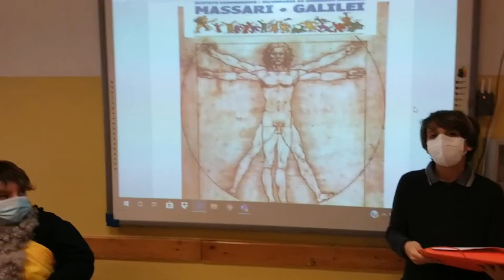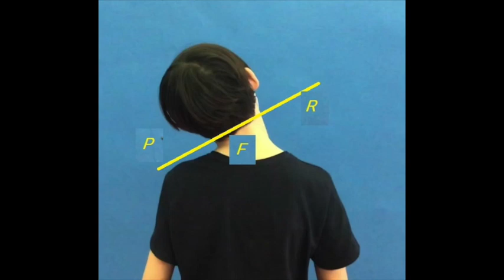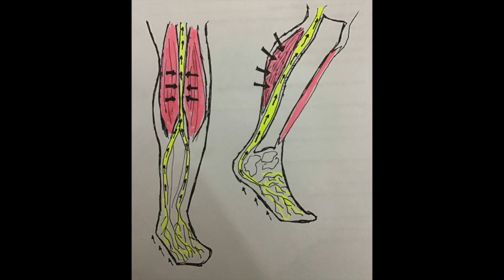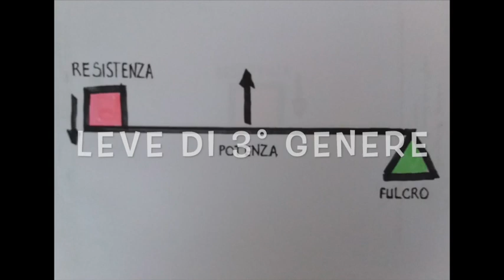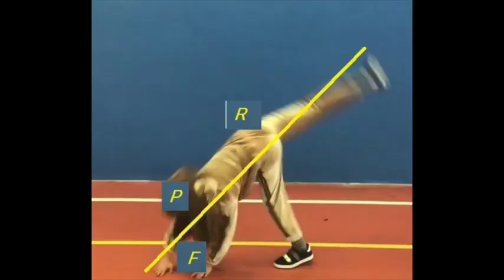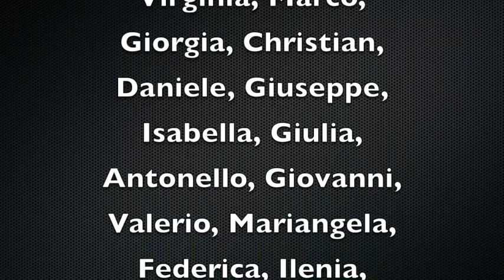Progetto “Ambiente e sport” - 1^classificato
Il 26 maggio 2021 si è svolta la cerimonia di premiazione del concorso nazionale “Ambiente e sport” al quale l'I.C. "Massari-Galilei" ha partecipato con ben sei classi nelle diverse categorie previste.
Alla manifestazione conclusiva hanno partecipato oltre 25 scuole di tutta Italia, finaliste dopo mesi di confronto sui prodotti digitali e giornalistici creati nei diversi ordini di scuola.

Quattro delle nostre sei classi sono risultate finaliste. In diretta, in collegamento virtuale con la sede di Caserta dell’APS TASS, associazione promotrice insieme al Comune di Caserta, sono state premiate le scuole vincitrici.
Nella sezione "Sport e Informatica" la classe 1^G di scuola secondaria è risultata prima classificata con il video “La fisica nello sport”.